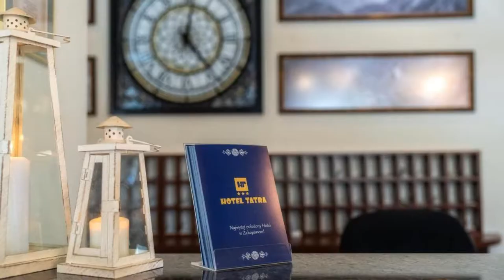Hotel Tatra, Zakopane, Poland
About Property:
You're eligible for a Genius discount at Hotel Tatra! To save at this property, all you have to do is sign in.
Offering free access to an indoor pool 3-star Hotel Tatra is located 1,080 m above sea level in Zakopane and offers classically furnished rooms with views of Tatra Mountains and the town of Zakopane, as well as free Wi-Fi access. There is also a spa and wellness centre.
Rooms here will provide you with a flat-screen TV. Some rooms feature a balcony. Featurin...
Property Type: Hotel
Address: ul.Cyrhla 34, 34-500 Zakopane, Poland
Searching For
1. Hotel Tatra - Zakopane - Poland
2. Hotel Tatra - Zakopane - Poland Address
3. Hotel Tatra - Zakopane - Poland Rooms
4. Hotel Tatra - Zakopane - Poland Amenities
5. Hotel Tatra - Zakopane - Poland Offers and Deals
Audio Credit:
Track Title: Reasons To Hope
Artist: Reed Mathis